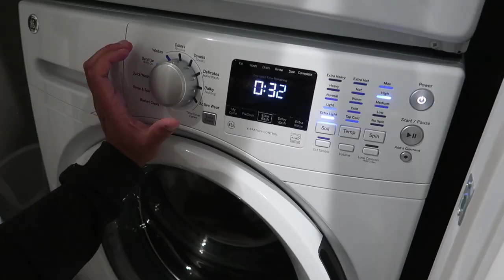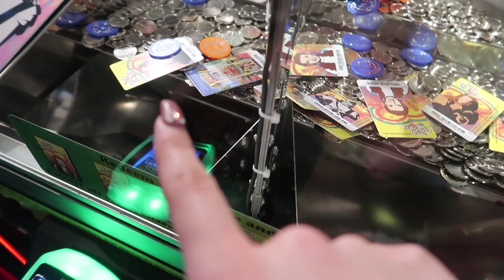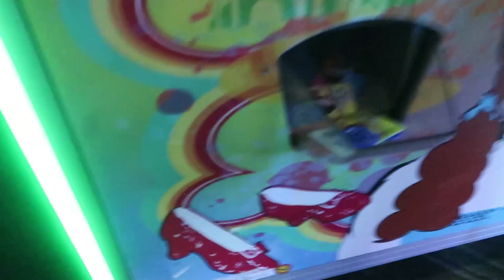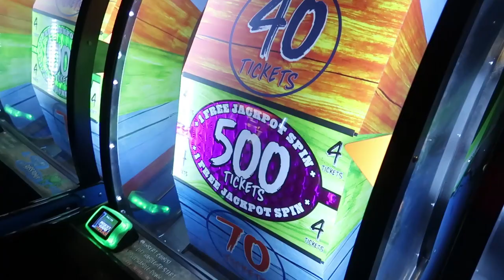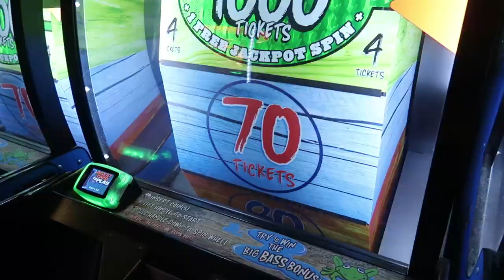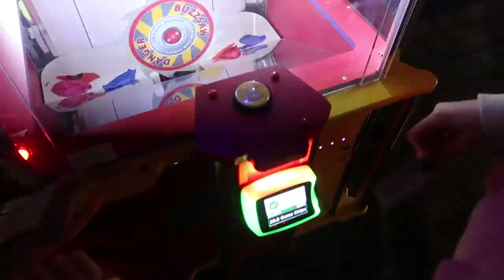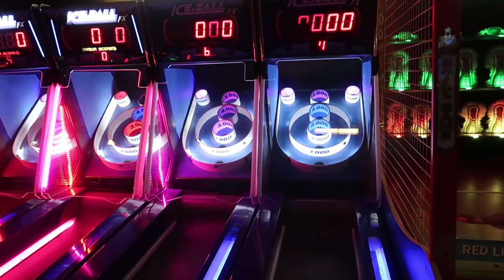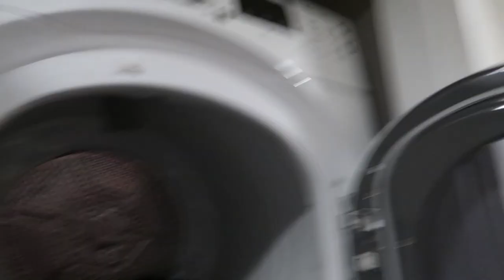WHAT HAPPENS WHEN YOU PUT A TINFOIL BALL IN A WASHING MACHINE?! *OMG*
You won't believe what happens when you put a JAPANESE TINFOIL BALL in the WASHING MACHINE!! This science experiment is absolutely crazy...

(TAG ME IN YOUR PICS USING WolfieMerch)